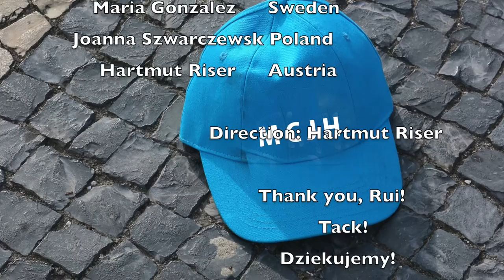Film 3 - 1st Edition - 2015 - ICT and free Web Tools in Education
1st Edition - 2015 - ICT and free Web Tools in Education: Another way to Teach and to Learn